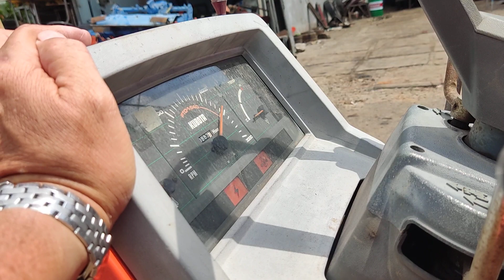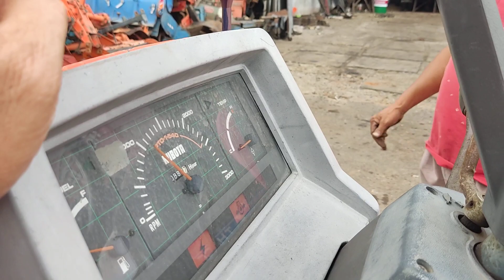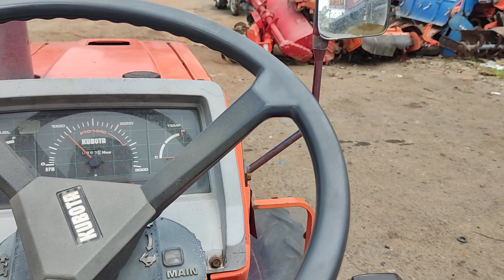Máy cày Kubota L1-18 ben cơ, số cơ, côn cơ, hàng bãi nội địa Nhật, số điện thoại trong phần mô tả.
Nhấn vào link này mua trên shopee